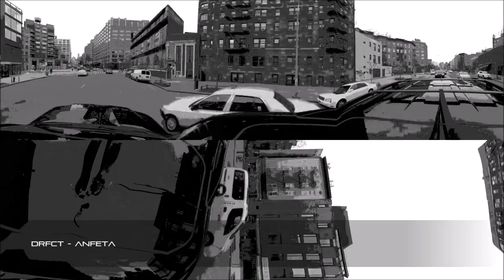drfct - anfeta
Echoes Chapter One
by Various Artists

1. Duchess of Dub - Life Noise Aural Invasion 10:52
2. Asphalt Layer - Delay Tactic 07:31
3. Le Code - Reverence 06:57
4. C HH ICK - Mijote 05:45
5. Deepcut - In Solo 07:36
6. Tim Kossmann - Spaziergang am See 06:03
7. Highdub - Geometrics 10:24
8. lotech/hijack - Bus Ride Dub (Shameful Edit) 09:29
9. Dott. Santafeo - Calonike 06:08
10. ION - Lapse 05:49
11. Subduxtion - Other World 05:59
12. 23.4 - Redux 07:43
______13. drfct - anfeta 06:11______
14. faKtor.ost - dubstinenz 06:24
15. K102 - Helix 08:07
16. Heavenchord - BC 8 05:47
17. Markus Masuhr - Road to nowhere 06:21
18. Kidluis - From sratch 06:39
19. Not Toto - Baited 05:56
20. Menzaro Suzaki - Once in A Lifetime 06:31
21. Substak - I need space 06:40

This is chapter 1 of 2 of the echoes compilation.
Chapter 1 comes with 21 tracks by artists from all over the world who cover all facets of dubtechno. That is pure dubtechno there is nothing more to say.
Relax, lean back and enjoy the journey through space and time and lose yourself in the vastness of the echoes in this cold season.

Many thanks to all artists who made this compilation possible with their tracks.

insectorama Leipzig, Germany